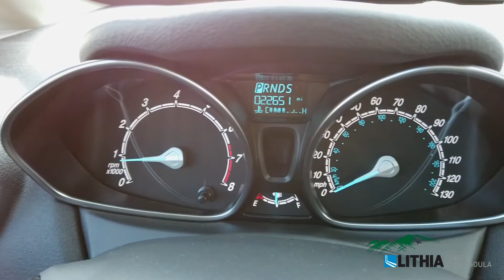2017 Ford Fiesta SE - 3FADP4EJ7HM166486